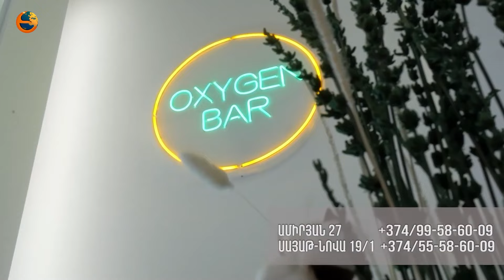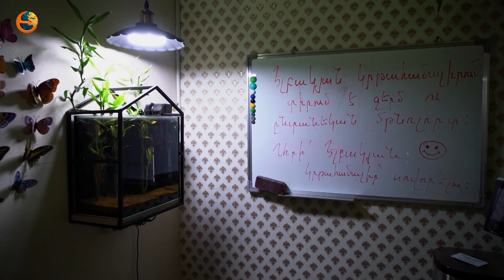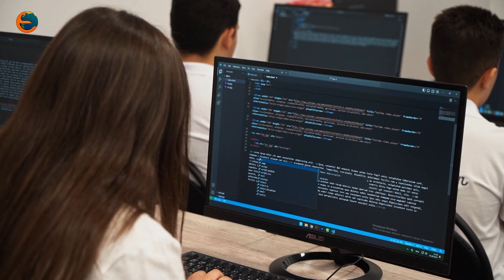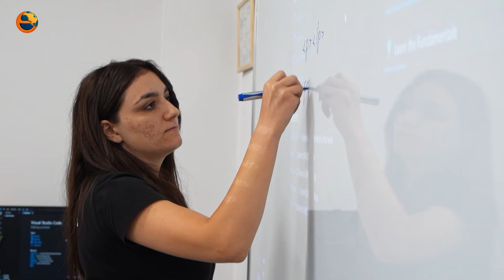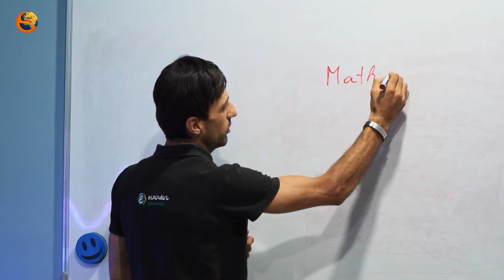Իմիջ․ Արտակ Էլբակյան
Իմիջ հաղորդման հյուրն է Էլբակյան կրթահամալիրի և Ecopen ապրանքանիշի հիմնադիր տնօրեն Արտակ Էլբակյանը